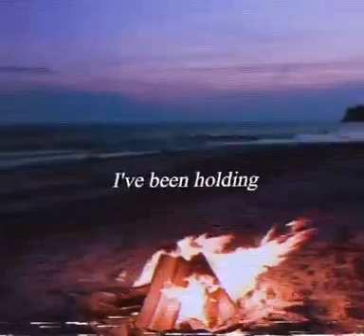13 May 2022